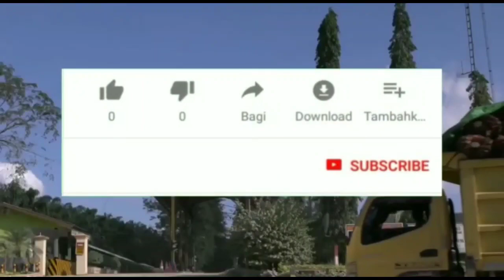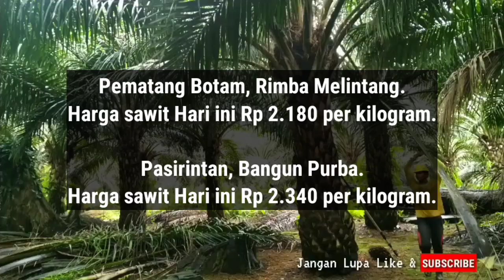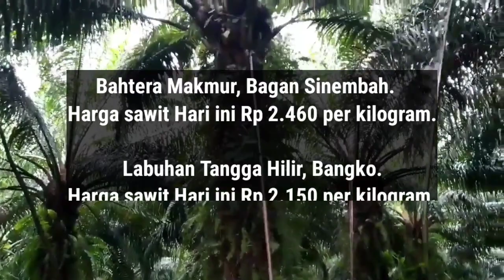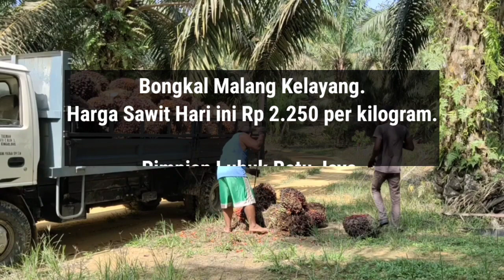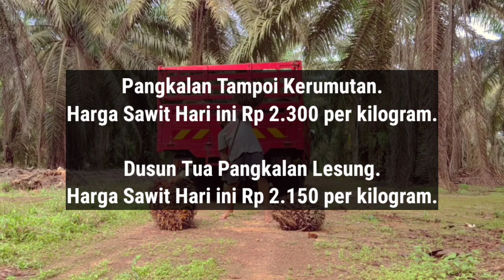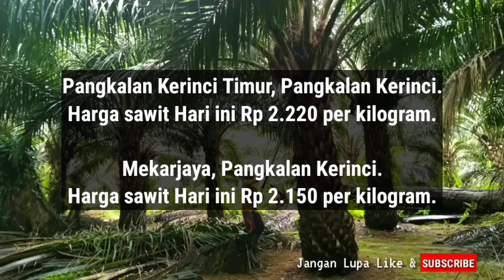Berita Harga Sawit Hari Ini Di Riau - Harga Sawit Hari Ini Part 262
Berikut Ini adalah berita harga sawit hari ini di Riau Berdasarkan Harga Pembelian Ram, Kamis jam 12 Siang 8 Desember 2022.

Kuala Gading Batang Cenaku.

Talang Bersemi Batang Cenaku.

Merbau, Bunut.

Bagan Laguh, Bunut.

Sengkemang, Koto Gasib.

Minas Timur, Minas.

Tandun, Tandun.

Sungaikumango, Tambusai.

Lenggadai Hilir, Rimba Melintang.

Makmur Jaya, Bagan Sinembah Raya.